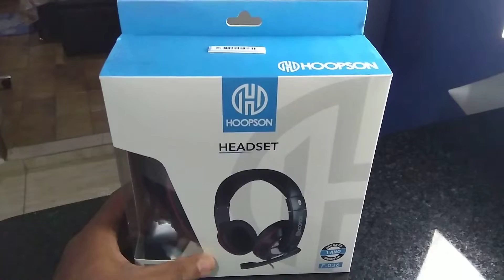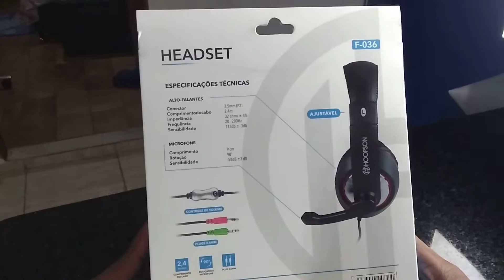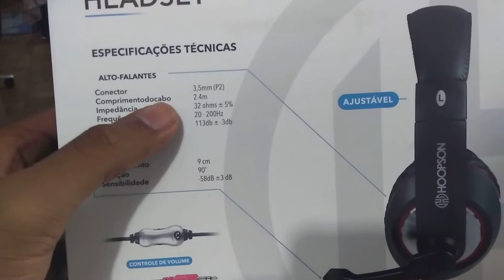HEADSET HOOPSON F-036 REVIEW COMPLETO!!!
hoopson f-036 preto,
headset hoopson f-036
headset barato
headset para iniciantes